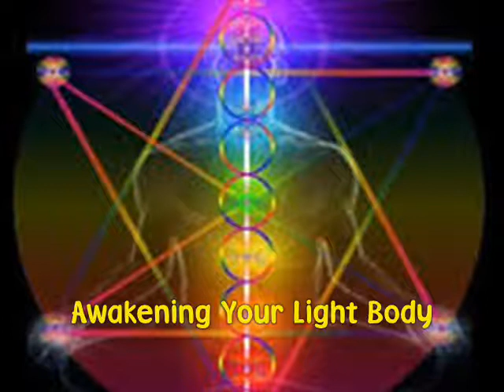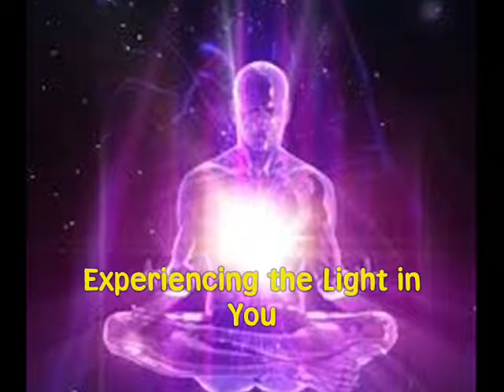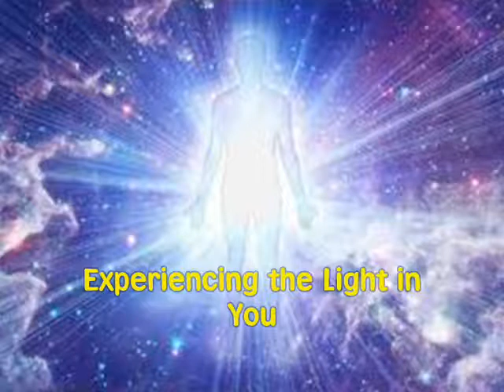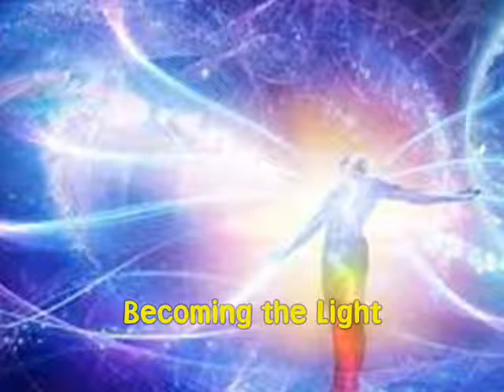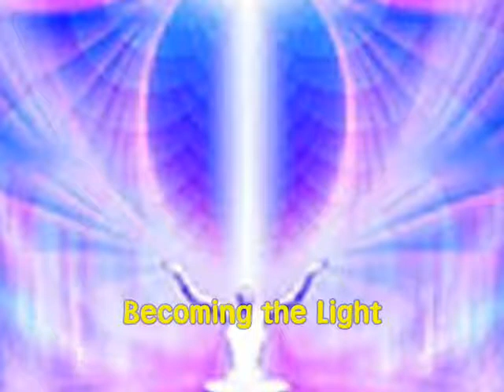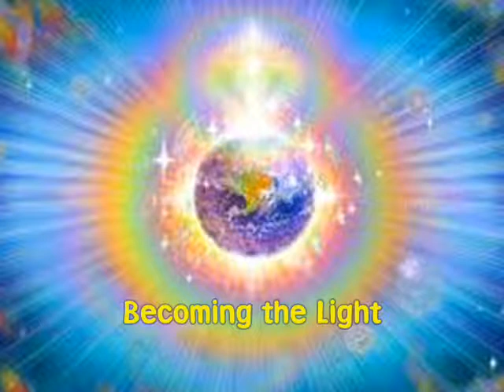Om Aum Hu Meditation Best Meditation of All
25 Valuable Benefits Of The OM Mantra
• Chanting of the Om Mantra purifies the environment around you and creates positive vibrations.
• The Om not only benefits the person who is chanting it but also to the people around them wherever its vibrations flow.
• It cleanses your aura.
• It can place you in a meditational state which gives you deep relaxation.
• Your concentration increases when you chant this universal hymn.
• The ॐ chanting removes toxin from your body. It is said to give you better immunity and self-healing power.
• It improves your concentration and helps you focus on whatever your goals may be.
• The ॐ chanting actually improves your voice by giving strength to your vocal cords and the muscles around it. This is very helpful during old age.
• The ॐ chanting produces a vibration and sound which is felt through your vocal cords and sinuses. The vibrations open up the sinuses to clear the airways.
• The Om Mantra has cardiovascular benefits - by relaxing our mind and body, our blood pressure will decrease and our heart will beat with regular rhythm.
• Through chanting and meditation, you can have better control over your emotions, thus allowing you to see situations with a clear and rational mind.
• Regular chanting of this Mantra will take you on a spiritual journey to greater happiness and positivity, but only if it is done daily for a longer period of time. Mantras are not and overnight fix to your problems - you must have patience and learn the correct techniques.
• When the OM Mantra is chanted in a group, the effects are amplified and this will produce immense positive vibrations which charge up the entire vicinity.
• Some people have also claimed to lose weight through ॐ chanting as it puts your entire body in a heightened state of sensitivity - its vibrations are thought to stimulate your metabolism which would lead to weight loss.
• It has been our experience that Om can even help cleanse your skin. The massive levels of internal positive energy and a cleansed aura that come from chanting the Om Mantra regularly will be reflected externally with a sunny glow on your face and body.
• Your spinal cord is strengthened through the vibrations caused by sound of Aaaa. As this sound is generated from abdomen, it helps to strenthen the supporting muscles of the spinal cord.
• The sound uuu is created by vocal cords which benefit the thyroid glands and the throat.
• It is said that rubbing your hands together while ॐ chanting and putting those charged hands on different parts of body heals or activates those body parts.
• If those energy charged hands are put on your eyes, your eye sight will start improving
Benefits of AUM Chanting
 AUM chanting is a potent tonic which increases the efficiency of the human organism in a profound manner.
 By chanting this word OM or AUM one can achieve ultimate self-realization.
 The repetiton of Aum leads to excellent mental and physical health.
 This chant helps to improves the production of endorphin so making you fell relaxed and refreshed every time.
 It has positive effect for cardiac vascular health lowering blood pressure and increasing efficiency of all the cells and organs in the body.
 In essence AUM relaxes and rejuvenates the mind increasing concentration and memory therefore the ability to learn.
 It helps in Cleansing the mind.Controlling the emotions.
 It relives the stress levels by supplying more oxygen to the body. So you get relive from stress related headaches.
Benefits of Hu Chanting

The HU retunes your central-nervous-system just like tuning a piano. Quantum physics states that everything in the universe vibrates at its own particular frequency, known as a quantum signature. The HU alters that frequency. When we HU, we harmonize our atoms. This releases us from the negative vibrations such as fear, anger, sadness, depression or tension.

In addition, our electro-magnetic field (aura) protects us against negative emotional attacks. So when we HU, we stay positive while creating good vibes. When we are negative we attract negativity. The HU frequency adjustment protects us from negativity and radiates outwardly creating peace and harmony. In this way, we control the vibe within ourselves and this insulates us from negativity in our surrounding environment. Use the HU for protection against emotional contagion and keep yourself in a state of joy, love and serenity. It is said that the Universe is a "mirror," it reflects back exactly what we put out! This explains the phenomenon that when we feel great on certain days, the whole world smiles back at us. It's no wonder - they are simply responding to the frequency of joy and happiness!